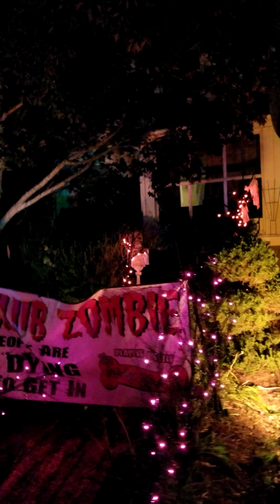Halloween in hackensack 10.26.19